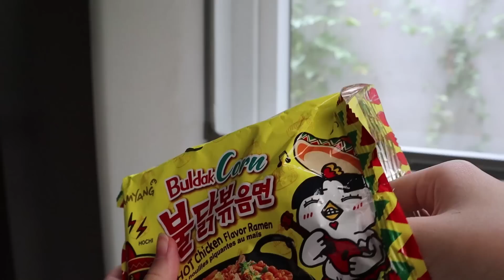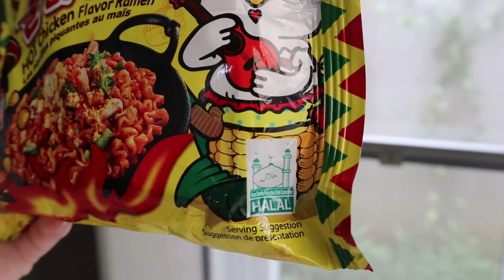RASA TERBARU SAMYANG RASA JAGUNG? - Samyang Corn Review!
Ini link samyang cornnya kalau kalian mau beli bisa di klik aja yaa!

♧FAQ♧
Place and date of birth :
Jakarta, 20 Jan 2003 🇮🇩😁